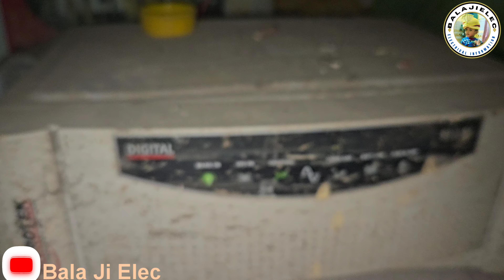Inverter battery//plugged in but not charging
Inverter battery सफ़ाई// inveter charging nhi kar rha//balajielec
battery not charging
plugged in but not charging
how to fix laptop battery
plugged in not charging windows 10
is your inverter not charging the battery
inverter low battery problem
inverter battery problems and solutions
Inverter  battery charging problem